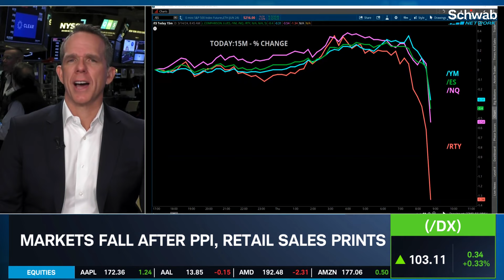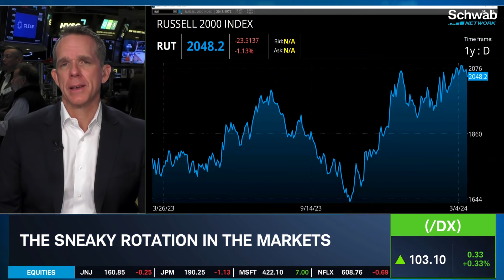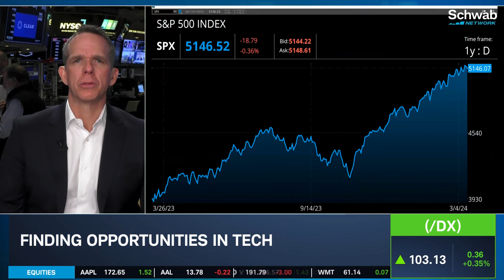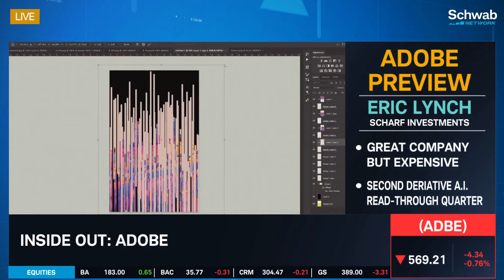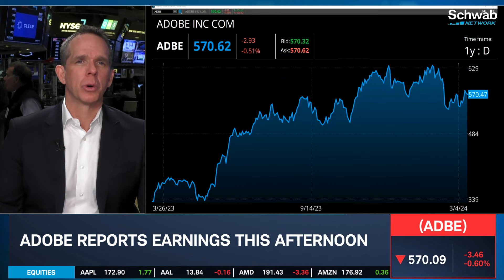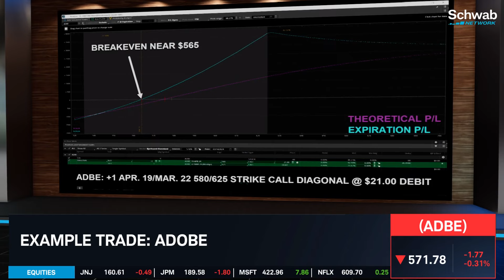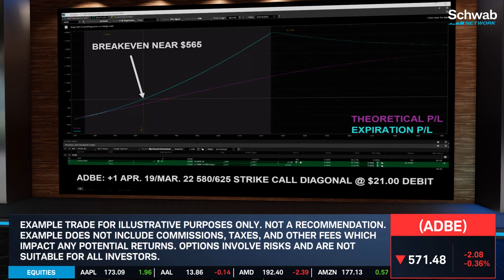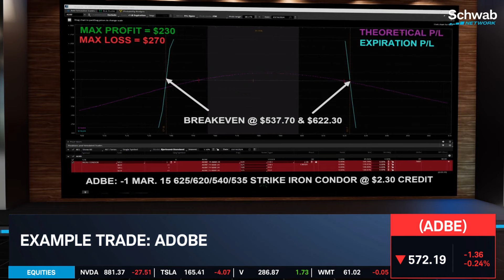Adobe (ADBE) Ahead of Earnings: Great, But Expensive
The markets are broadening since October lows. Eric Lynch discusses this, as well as the sneaky rotation in the markets. He then goes over finding opportunities in tech. He highlights Adobe (ADBE) noting that it’s a great company, but expensive. Tom White then demonstrates an example trade using Adobe. Tune in to find out more about the stock market today.